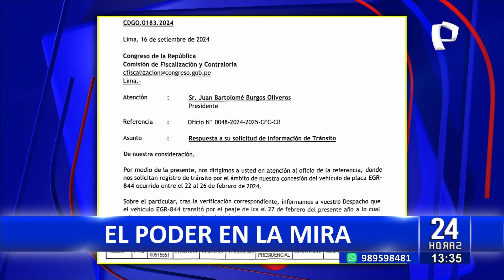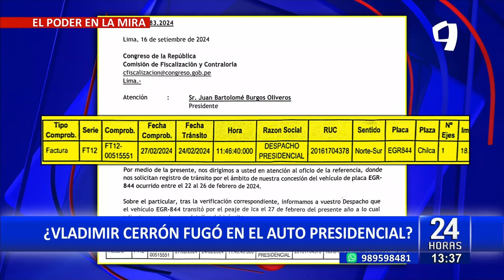Víctor Zanabria confirma que auto presidencial estuvo en zona cercana a captura de Vladimir Cerrón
El comandante general de la Policía Nacional, Víctor Zanabria, declaró ante la Comisión de Fiscalización del Congreso, confirmando que el vehículo presidencial, conocido como el 'cofre', estuvo aparcado a pocos metros de donde, un mes antes, se intentó capturar a Vladimir Cerrón.

Esta información surge tras la difusión de audios que vinculan el coche oficial con la fuga del líder de Perú Libre.

Zanabria reveló que el vehículo fue fotografiado el 24 de febrero de 2024, en el kilómetro 107 de la Panamericana Sur, en la zona de Asia, a pocos metros del condominio Mikonos. Esta área fue clave en el intento fallido de captura de Cerrón, quien es prófugo de la justicia.

El comandante señaló que la presencia del vehículo quedó registrada con fotografías, aunque no se pudo confirmar si la presidenta Dina Boluarte o Cerrón estuvieron a bordo.

Según lo señalado, el movimiento y destino del vehículo corresponden a la Casa Militar, por lo que no se ofrecieron mayores detalles sobre sus ocupantes o el propósito del recorrido.

AUDIOS Y CHATS BAJO LA LUPA

Además de confirmar la presencia del vehículo presidencial, el jefe de la PNP se refirió a una serie de chats difundidos en los medios, en los que se insinuaba que congresistas habrían coordinado para evitar la detención de Cerrón.

Sin embargo, Zanabria desestimó la veracidad de estas comunicaciones tras un análisis forense que evidenció irregularidades en los mensajes, como la sincronización exacta en las pantallas y los tiempos de envío.